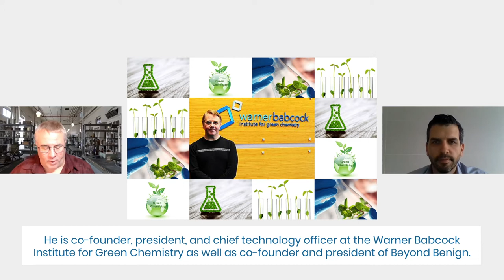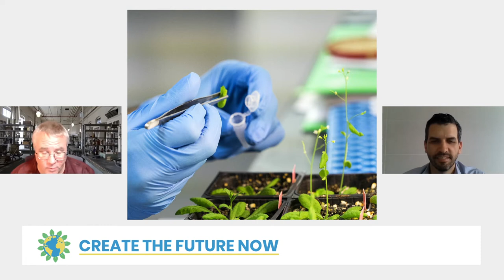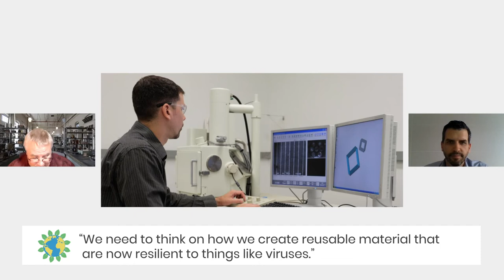John Warner (English)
John Warner, Ph. D., Founder of Beyong Benign and of the Warner Babcock Institute for Green Chemistry, LLC (a research organization developing green chemistry technologies).

Discover the father of green chemistry, whose mission is to educate a new generation of chemists that manufacture less harmful chemicals for our everyday products through the wisdom of the laws of nature.

In order to accelerate the shift to a more sustainable economy, John stretches the importance of early STEM education (science, technology, engineering and mathematics) for youth to shape scientific spirit and critical judgment of our future citizens. He also suggests a shift from the short-term gain approach of today’s financial system to a longer-term investment approach to companies to foster a better financial support to companies’ successes. To that effect, he proposes the government gives a tax credit on profits when an investor holds on to an investment over a period of five years, as an example.